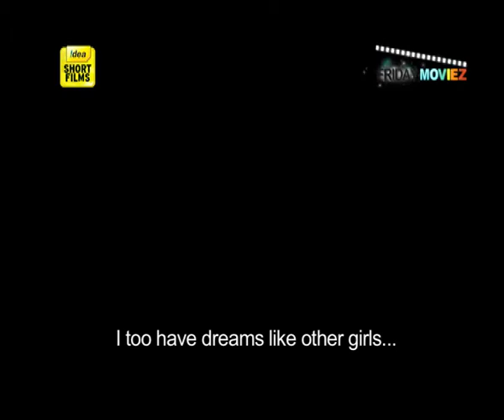Eternal Love Tamil Short Film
Love is beautiful, love is forever, Love really is Eternal... But no love exists without obstacles. The couple in this story is madly in love with each other but they are faced with some unforeseen circumstances. Will they last together? Can their Love last forever and Beyond?